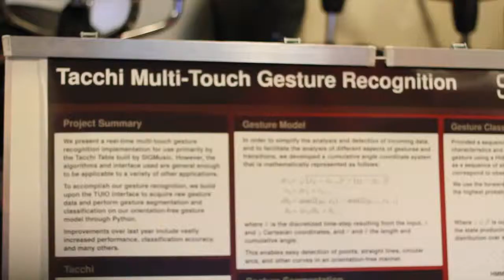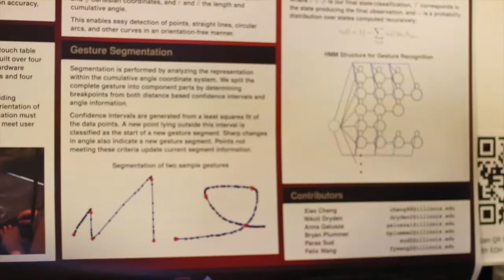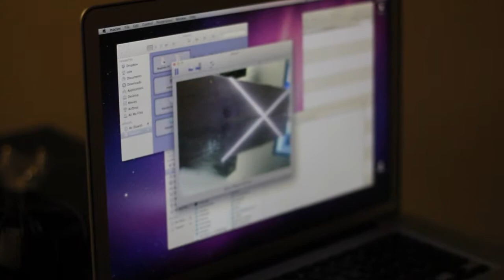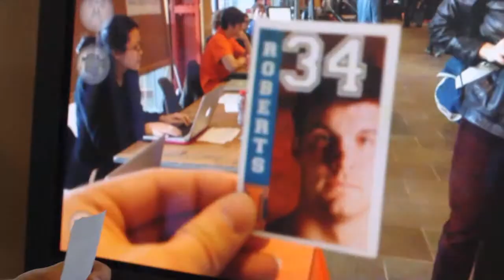EOH: Engineering Open House in Siebel Center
ART 250 - Art of the Real Assignment.